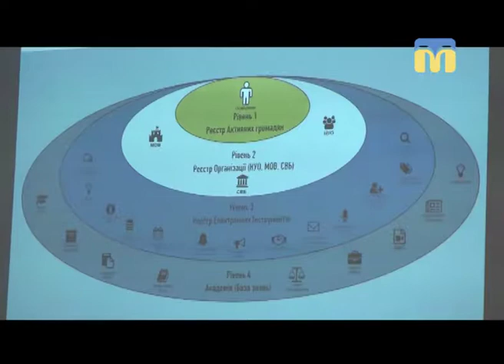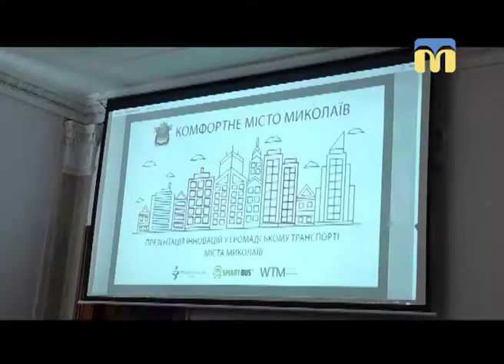04.10.2018. Новини. 08:00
Інформаційна картина дня (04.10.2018) поглядом кореспондентів телеканалу “Миколаїв” (випуск новин — 08:00):
- презентація Платформи міських інновацій та проектів "Муніципальна мережа SPILNO";
- У Миколаєві з 5-го по 14 жовтня відбуватиметься другий фестиваль сучасного мистецтва Mykolaiv Art Week.